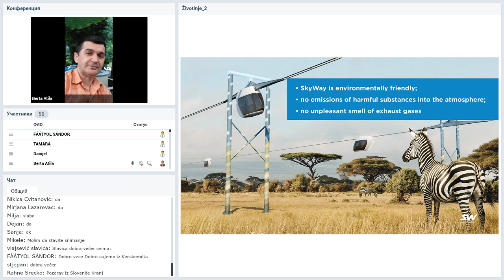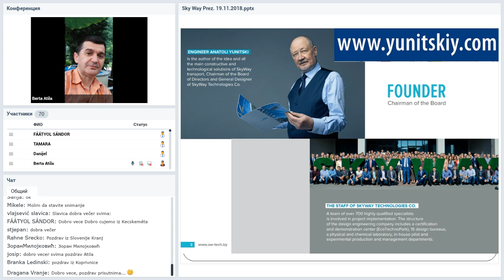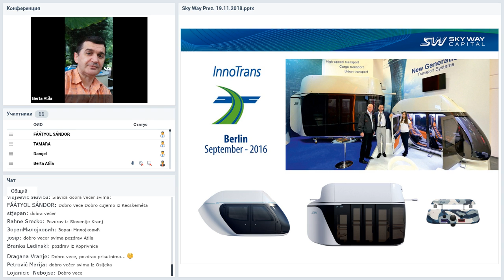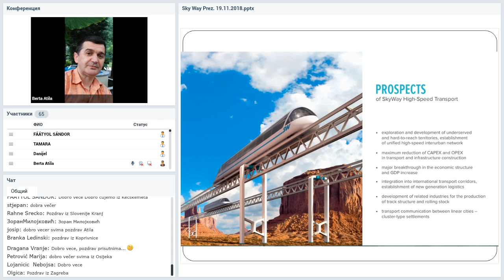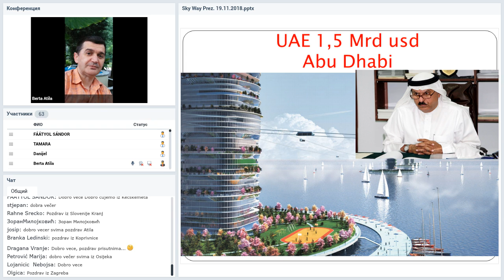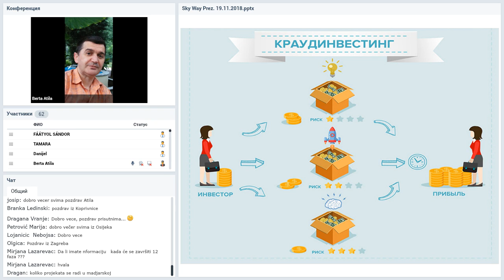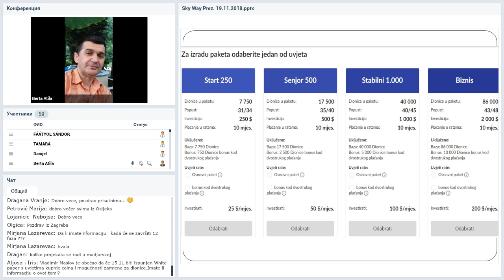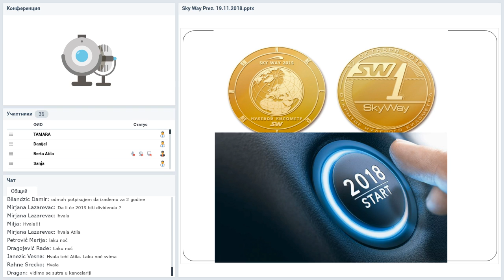Вебинар от 19.11.2018. SkyWay Projekt pojašnjenje i opće informacije. Хорватия.